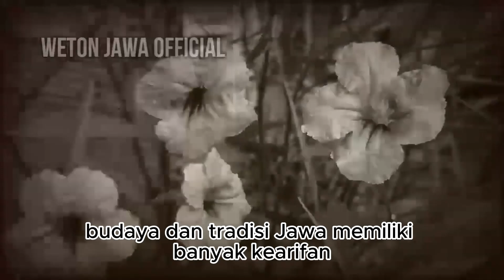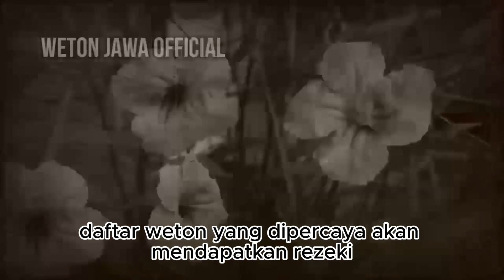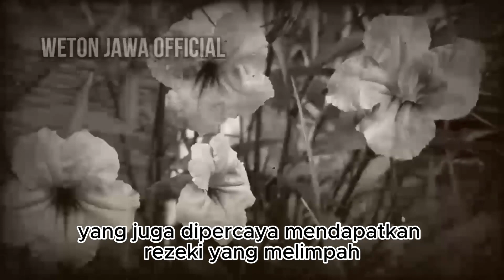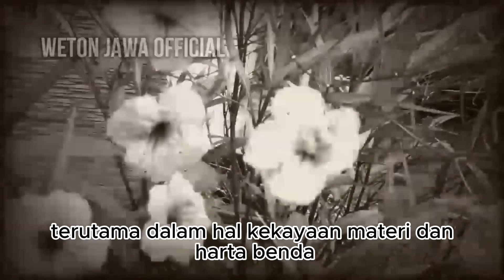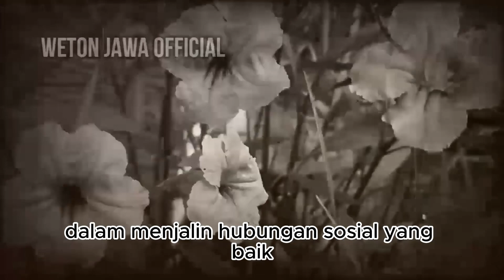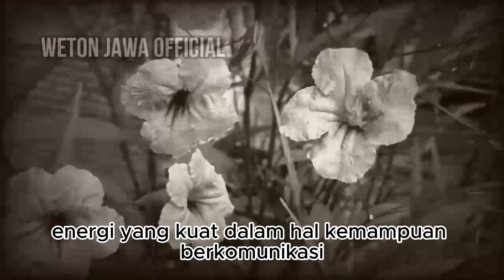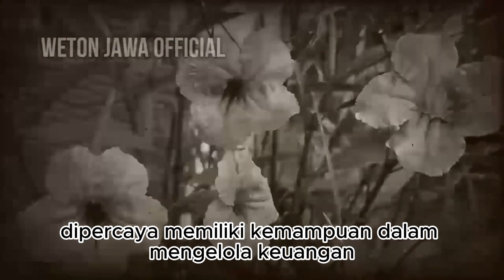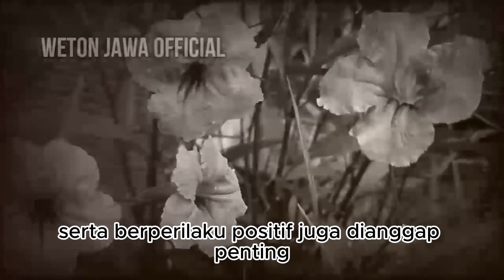Dekengane Pusat ! 6 Weton selalu Beruntung, Murah Sandang Pangan |Weton Yang Ditakdirkan Kaya Raya